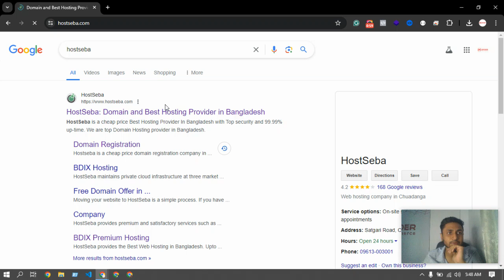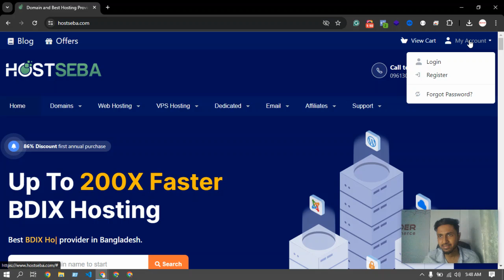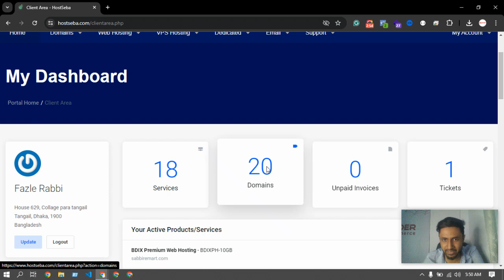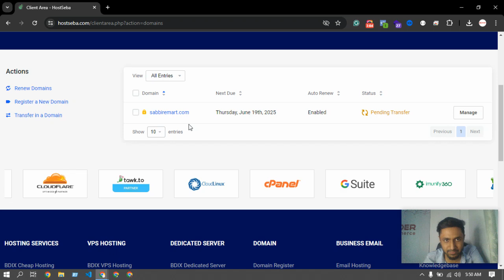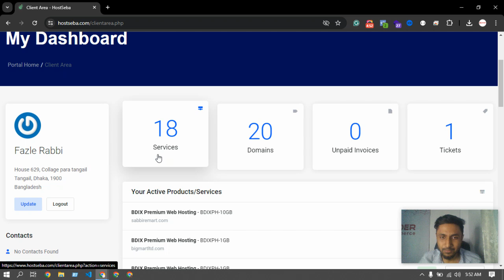Support#149 - আপনার ডোমেইন এবং হোস্টিং এর মেয়াদ শেষ হওয়ার তারিখ যেভাবে চেক করবেন | Spider eCommerc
Support#149 - আপনার ডোমেইন এবং হোস্টিং এর মেয়াদ শেষ হওয়ার তারিখ যেভাবে চেক করবেন - Spider eCommerce website management Tutorial Bangla

আপনার ডোমেইন এবং হোস্টিং এর মেয়াদ শেষ হওয়ার তারিখ চেক করা একটি গুরুত্বপূর্ণ কাজ, এবং আজকের টিউটোরিয়ালে আমরা আপনাকে এই গুরুত্বপূর্ণ প্রক্রিয়াটি দেখাবো। Spider eCommerce এর এই বাংলা টিউটোরিয়ালে, আমরা বিস্তারিতভাবে দেখাবো কিভাবে আপনি সহজেই আপনার ডোমেইন এবং হোস্টিং এর মেয়াদ শেষ হওয়ার তারিখ চেক করতে পারেন।

**এই ভিডিওটিতে আপনি শিখবেন:**
1. ডোমেইন এবং হোস্টিং এর মেয়াদ চেক করার সহজ উপায়
2. মেয়াদ শেষ হওয়ার আগে সতর্কতা নোটিফিকেশন সেটআপ করা
3. Spider eCommerce এর অন্যান্য গুরুত্বপূর্ণ ম্যানেজমেন্ট টিপস

**কেন Spider eCommerce?**
- **বিশ্বস্ত অভিজ্ঞতা:** ২০১৯ সাল থেকে Spider eCommerce গ্রাহকদের জন্য দ্রুত এবং ব্যবহারকারী-বান্ধব ইকমার্স ওয়েবসাইট তৈরি করে আসছে।
- **বিনামূল্যে ডোমেইন এবং প্রিমিয়াম হোস্টিং:** আমরা আমাদের গ্রাহকদের জন্য ফ্রি ডট কম ডোমেইন এবং প্রিমিয়াম ফাস্ট ওয়েব হোস্টিং প্রদান করি।
- **২৪/৭ সাপোর্ট:** আমাদের টিম সবসময় আপনার পাশে আছে, দিনে ২৪ ঘন্টা, সপ্তাহে ৭ দিন।

**যোগাযোগ করুন:**
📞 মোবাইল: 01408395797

Spider eCommerce এর সাথে থাকুন এবং আপনার ইকমার্স ব্যবসাকে সফলতার নতুন উচ্চতায় নিয়ে যান!

**Unlock Your eCommerce Potential with Spider eCommerce - Custom Dynamic Website Development**

Welcome to Spider eCommerce! Are you looking for a super-fast, user-friendly eCommerce website that meets all your business needs? Look no further. Since 2019, Spider eCommerce has been at the forefront of developing custom dynamic eCommerce websites using PHP. With over 300 successful projects and 100% client satisfaction, we are your go-to solution for all eCommerce website development needs.

🌟 **Expertise and Experience:** Our team has over 7 years of experience in creating high-performance eCommerce websites. We've helped numerous businesses thrive online with our tailored solutions.

🌟 **Comprehensive Features:** Our eCommerce websites come packed with essential features such as:
- Bulk Order Booking to Steadfast Courier via XLS File
- Control Panel
- Product Manager
- Orders Manager
- Page Manager
- Settings Manager
- Theme - Easy Online Shop - Customization Manager

🌟 **24/7 Client Support:** We provide round-the-clock support to ensure your website runs smoothly and efficiently.

🌟 **Free Domain and Hosting:** Get a free .com domain and premium fast web hosting when you choose our services.

🌟 **Client Satisfaction:** Our commitment to excellence has earned us a perfect track record with 100% client satisfaction.

Ready to take your online business to the next level?

Let Spider eCommerce help you build a successful online store that stands out in the digital marketplace!